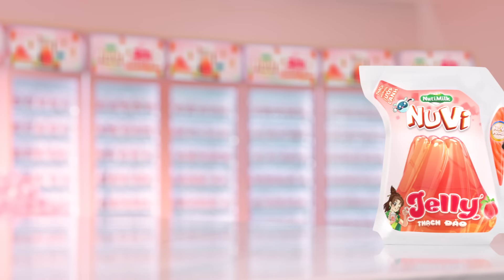NuVi Jelly Thạch Đào - Bóp, Hút, Nhai, Dai Ngon Thật Đã (30s)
Thử ngay NuVi Jelly Thạch Đào MỚI - Bóp, Hút, Nhai, Dai Ngon Thật Đã với:
- Thành phần chứa nước ép trái cây tự nhiên.
- Giàu dinh dưỡng với Công thức NuVi Power cho bé Cao Lớn và Thông Minh.
- Không Chất Bảo Quản - an toàn tuyệt đối cho bé khi sử dụng.